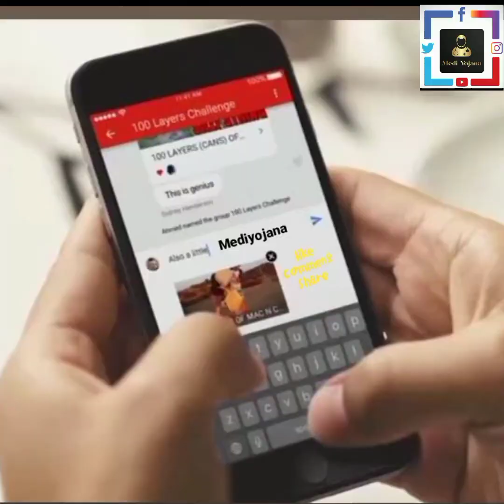Comparison kills the joy of achievement & effect of life